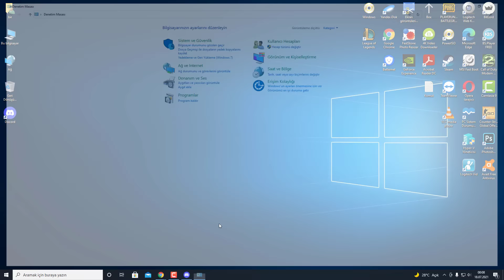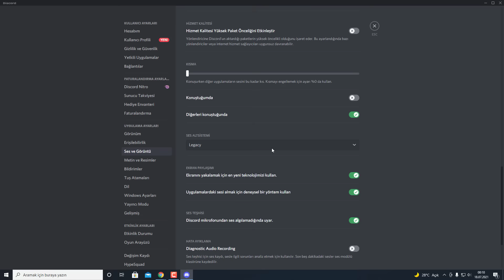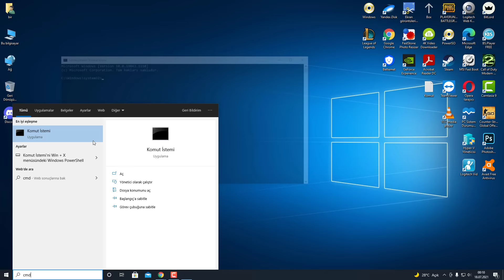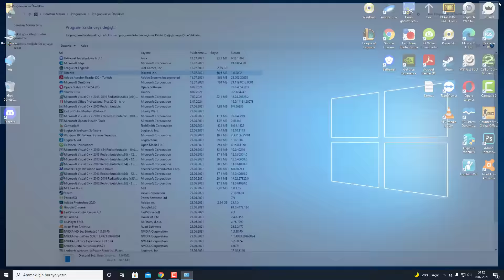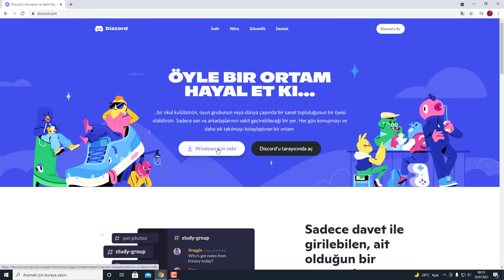Discord RTC Bağlanıyor Hatası ve Çözümü | Discord Bağlantı Kesildi Hatası!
Merhaba Arkadaşlar. Bu videomuzda "Discord RTC Bağlanıyor, Bağlanıyor veya Bağlantı Kesildi" hatası ile ilgili çözüm yolu göstermeye çalıştık. Umarım faydalı olmuştur.

Kullandığım Komut:
ipconfig /flushdns

Discord RTC Bağlanıyor Hatası ve Çözümü: 00:00
1-Yöntem: Discord Bağlantı Ayarlarını Sıfırlama: 00:11
2- Yöntem: Discord Hizmet ve Ses Ayarlarını Değiştirme: 01:02
3- Yöntem: Discord Komut Ayarları Kullanma: 01:45
4- Yöntem: Discord'u Yeniden Yükleme: 02:43
Kapanış Konuşması: 04:11